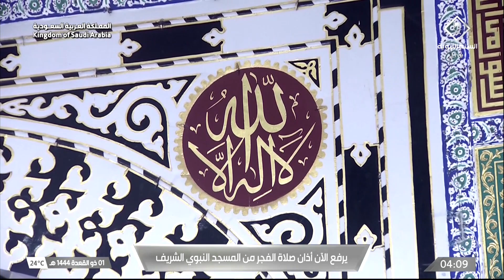21st May 2023 Madeenah Fajr Adhaan Sheikh Ahmed ‘Afeefee